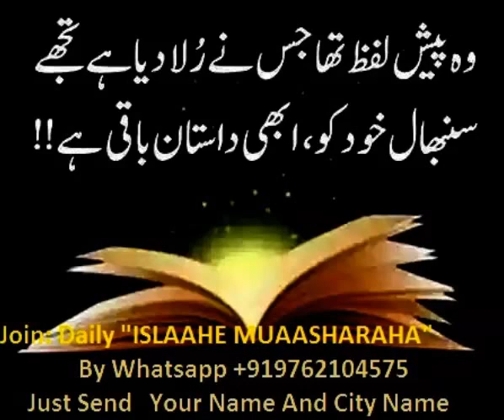42 ISLAHE MUAASHARAH, Sab Pareshan Hai Aur Pareshani Se Najat Ka Solution, By Maulana Akbar Hashmi